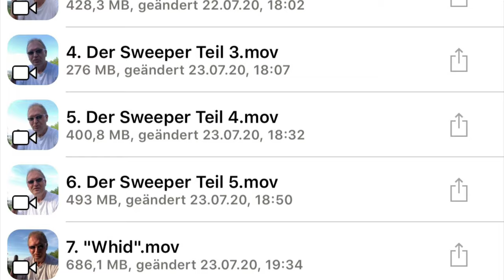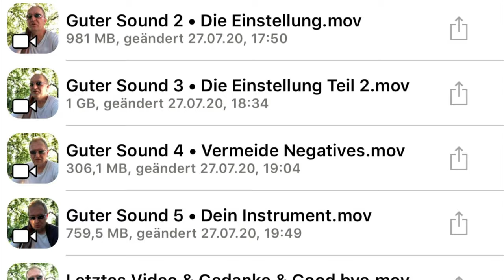Wie Klinge Ich Gut Auf Meinem Didgeridoo • Jetzt Erhältlich!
Ich bin Olaf Gersbacher, professioneller Didgeridoo Spieler, Didgeridoo Lehrer, internationaler Yidaki und Mago Meister, ich unterrichte traditionelles Yidaki und Mago Spiel seit 2000. Ich unterrichte in München, Stuttgart, Karlsruhe und Ingolstadt.
Siehe viele weitere Videos auf meinem didgehouse Kanal hier.